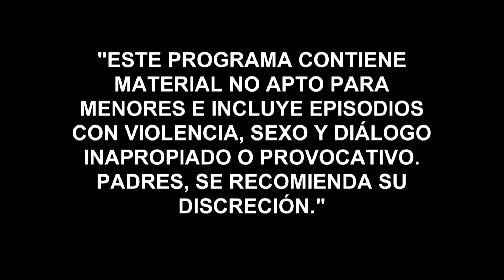El Señor de los Cielos, Temporada 4, Capítulo 8 | Aurelio trama una emboscada contra Feyo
Aurelio quiere aprovechar la propuesta que Feyo le hizo a Esperanza para vengarse de su enemigo, y pondrá de carnada a Monteverde. García le pide a Rawlings que le ayude a hundir a Rutila.

El hombre humilde que logró convertirse en el más rico y poderoso del mundo del narcotráfico en México, ahora deberá luchar contra su propia sangre para sobrevivir. Año 2012. México cambia de sexenio y de gobierno, pero esta vez, detrás de los hilos del poder están las manos del criminal más hábil de la historia del país. Aurelio Casillas, asociado con estrategas políticos, ha logrado colocar a un títere de sus aliados en el sillón de los Pinos, alcanzando al fin el sitio que tanto anheló: la cima del poder.

Pero en esta temporada, no será la ley sino su propio cuerpo el que le pondrá límites a sus aspiraciones. Una dura enfermedad renal lo obligará a recurrir a gente de su sangre para buscar un donante para el necesario trasplante que le salvará la vida. Al no hallar compatibilidad con ninguno de sus familiares cercanos, Aurelio deberá recurrir a ese largo prontuario de conquistas amorosas que ha dejado regadas por el mundo, buscando algún hijo perdido que pueda ser su salvación. Y allí comenzará otra historia, porque el gran conflicto de El Señor de los Cielos, dueño y patrón de la tierra ahora, no será solo encontrar descendientes, sino enfrentar la crueldad y la ambición que descubrirá en esos hombres que llevan su propio ADN, en una desmedida lucha por sobrevivir.